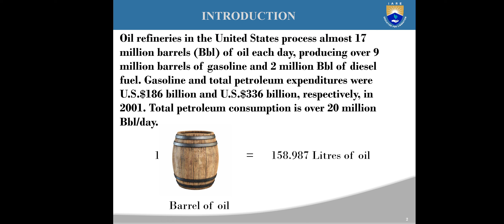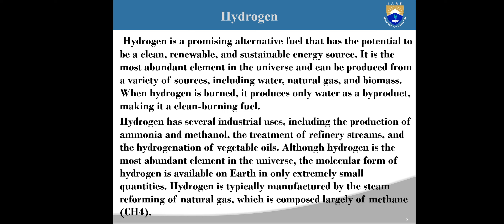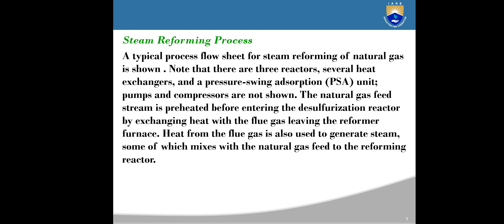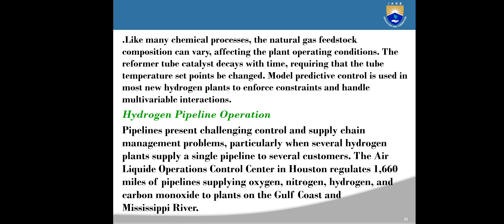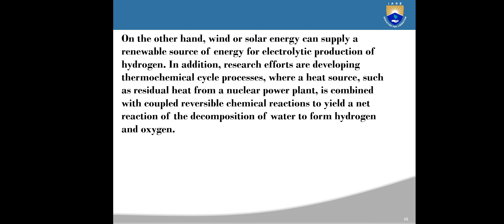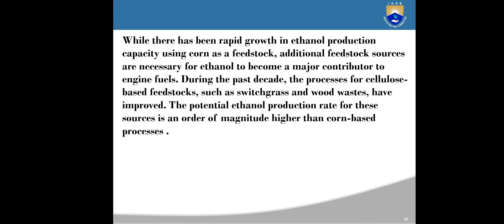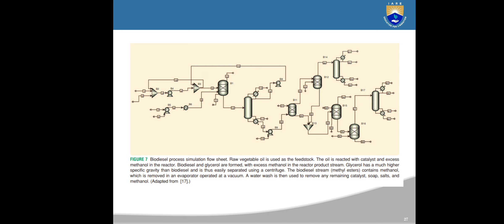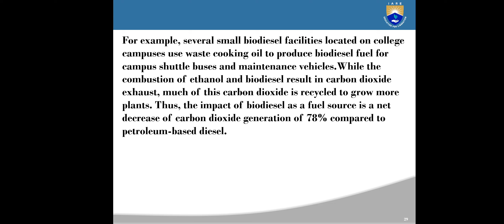chemistry techtalk 22951A05F9